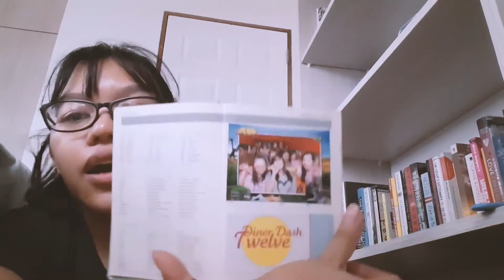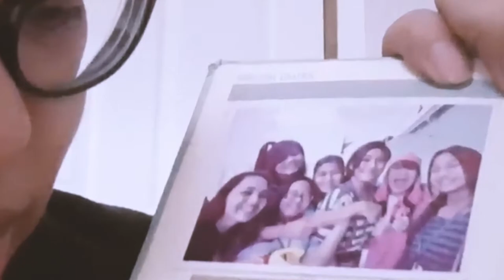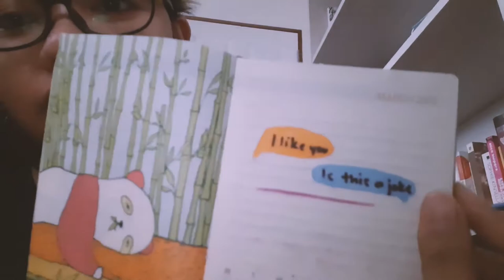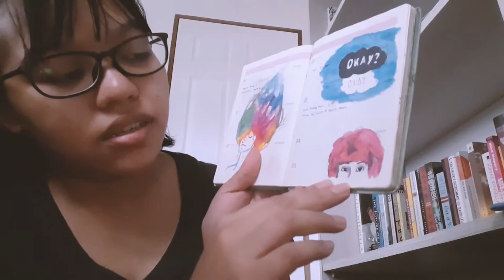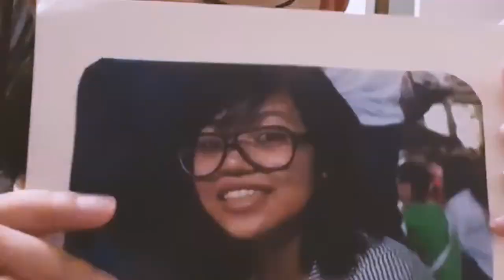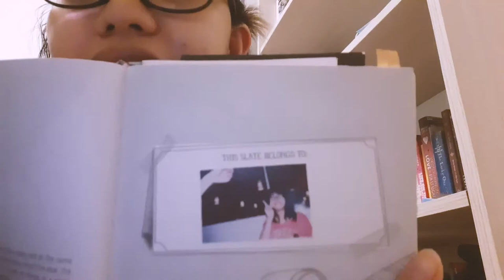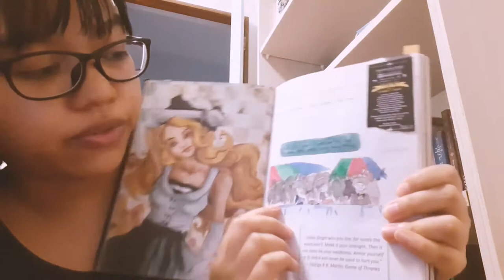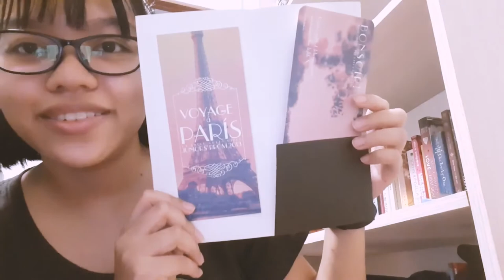Bookshelf tour part 3: the bookening!!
thank you to everyone who gave me tiny notes and gifts throughout the years ^_^ they mean a lot to me